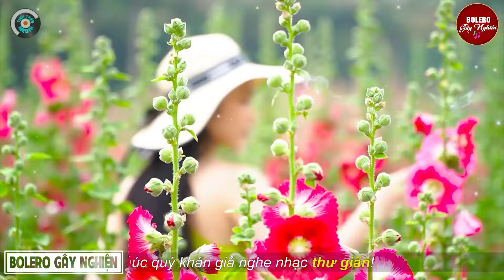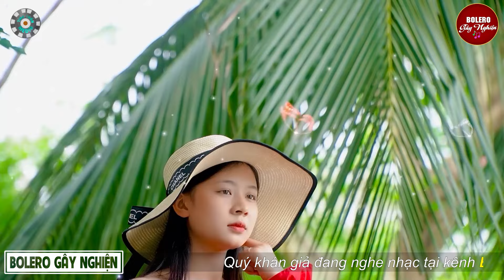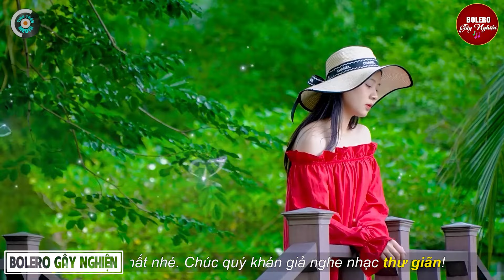✔️Tâm Sự Đời Tôi, Tý Ngọ Của Tôi. Liên Khúc Bolero Gây Nghiện Khiến Bao Thế Hệ Say Mê